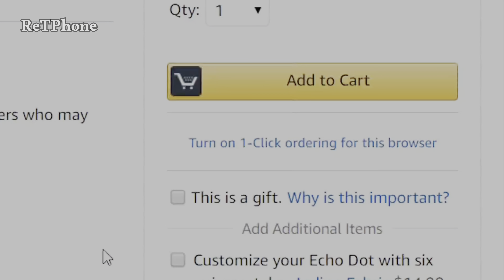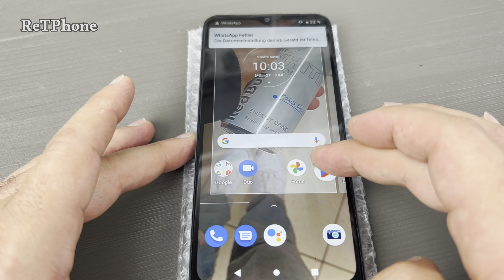Restoring this broken Phone Moto G20